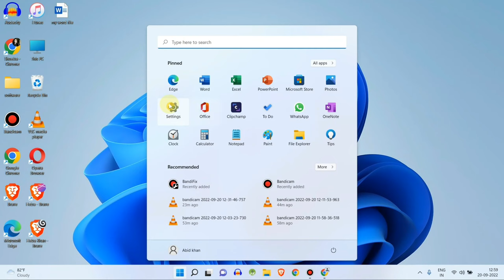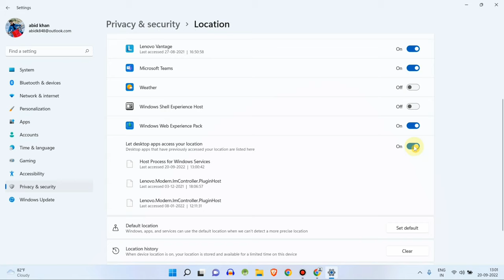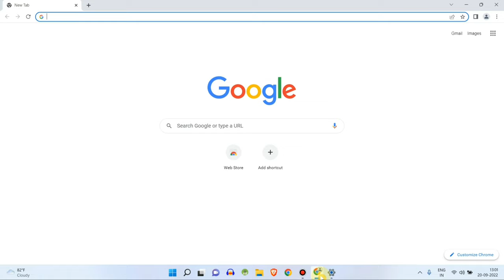Laptop me GPS kaise On kare | Laptop me Location Kaise on kare | Enable GPS location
Talk soon,
Abid Akay